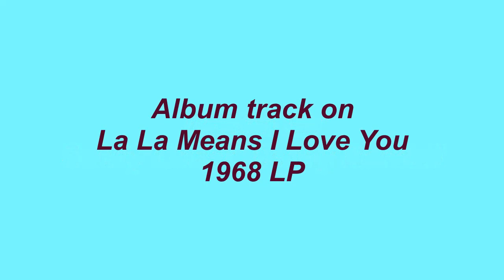A Lover's Concerto - Delfonics - 1968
The origins of the melody of, A Lover's Concerto, first appeared in Bach's, Minuet in G Major, from the 18th Century. Songwriters, Sandy Linzer and Denny Randell, utilzed this melody while writing, A Lover's Concerto, in 1965 by changing the tempo and incorporating modern elements. The single was a million seller for The Toys in 1965. The Delfonics included their cover version of the song in their 1968 debut album titled, La La Means I Love You.